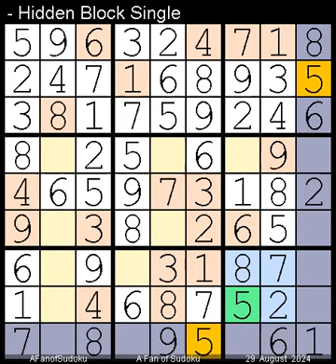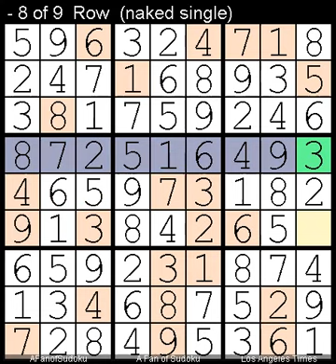How to Solve Los Angeles Times Sudoku Expert 29 August, 2024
Description

- Cheers

سودوكو
ซูโดกุ
数独
스도쿠
судоку
सुडोकू
സുഡോകു
סודאָקו
ਸੁਡੋਕੁ
சுடோகு